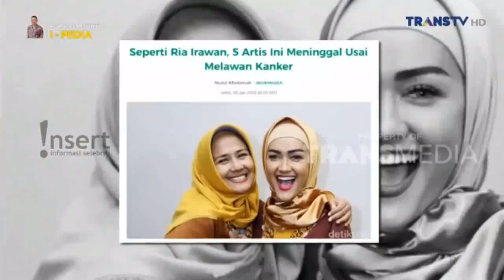DERETAN ARTIS YANG BERJUANG MELAWAN KANKER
DERETAN ARTIS YANG BERJUANG MELAWAN KANKER - INSERT 2 DESEMBER 2023